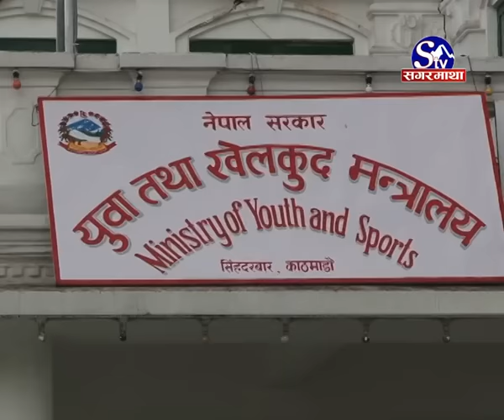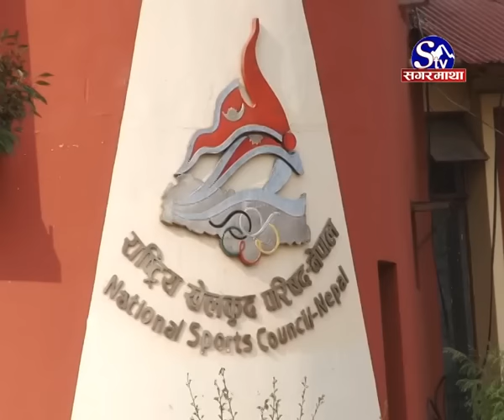Satau Rastriya Khelkud